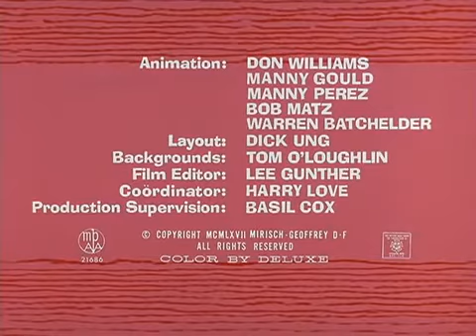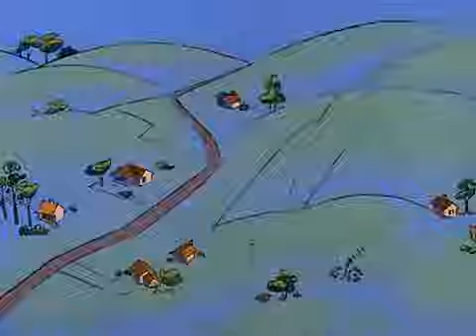The Pink Panther Show Episode 37 - Sky Blue Pink